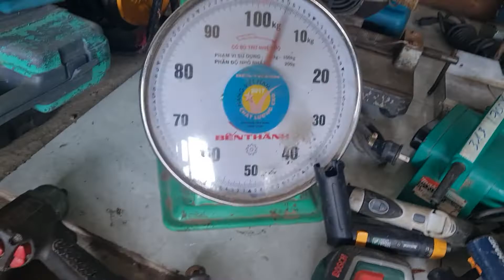pin hệ pin cỏ vv.. ngày 21/3 sdt 0916939281 uyên